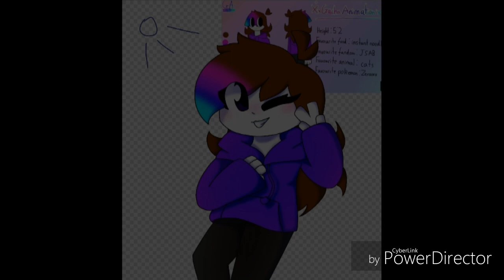GAFanartContestOwO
Oofie doofie ;w;
I did this in my car lol, hope u likey dis! ^w^